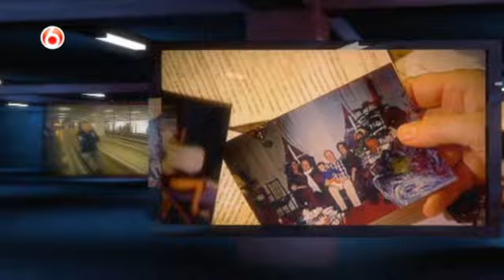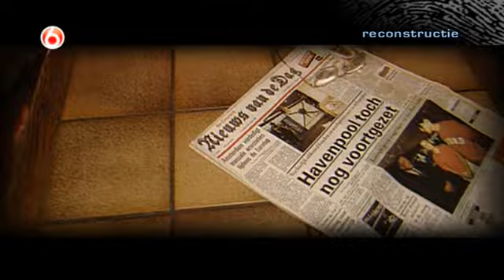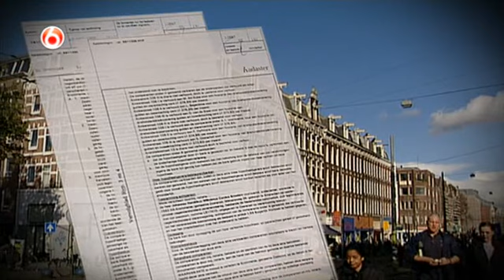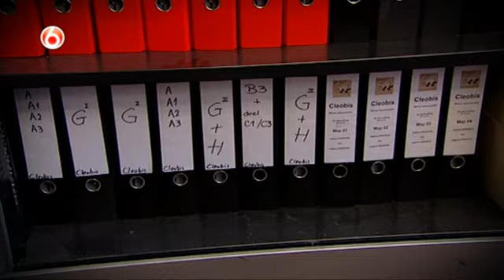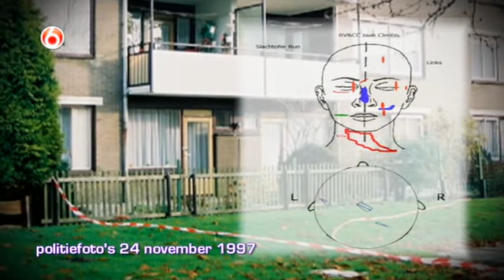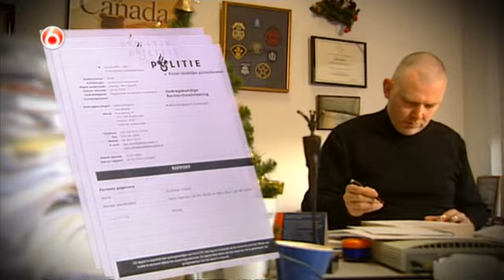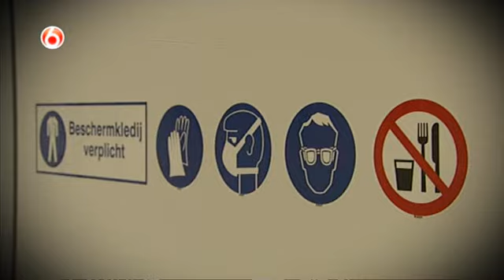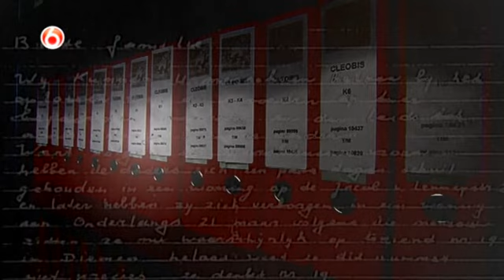Peter R de Vries S15E05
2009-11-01 Season 15, Episode 1
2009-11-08 Season 15, Episode 2
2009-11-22 Season 15, Episode 3
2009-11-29 Season 15, Episode 4
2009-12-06 Season 15, Episode 5
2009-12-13 Season 15, Episode 6
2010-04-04 Season 15, Episode 7
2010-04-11 Season 15, Episode 8
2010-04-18 Season 15, Episode 9
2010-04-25 Season 15, Episode 10
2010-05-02 Season 15, Episode 11
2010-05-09 Season 15, Episode 12